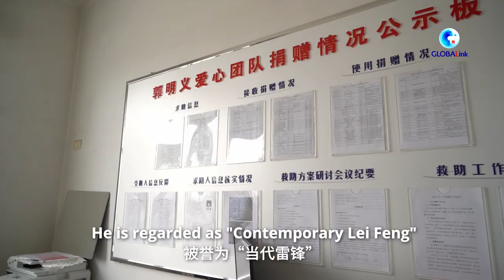GLOBALink | Vlog: Hi, Lei Feng!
In 2018, Wu Di, a Bangladeshi student, set up a volunteer association at his university in east China named after the solider Lei Feng, a household name in China, who is celebrated for helping others. Join Wu Di to find out why Lei Feng's spirit is still relevant today.